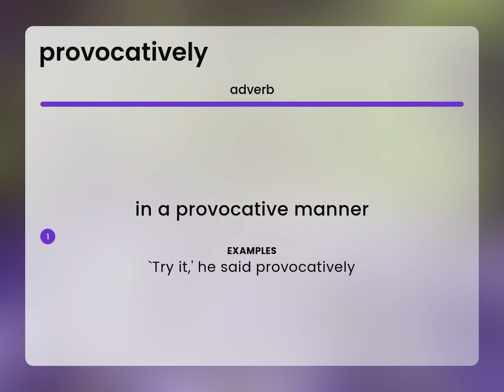Provocatively | PROVOCATIVELY definition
What is PROVOCATIVELY?